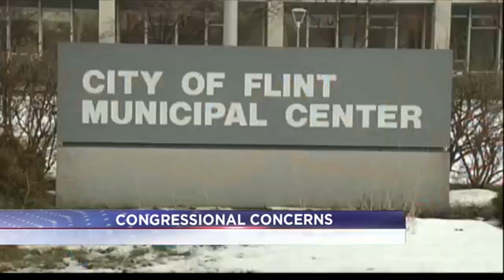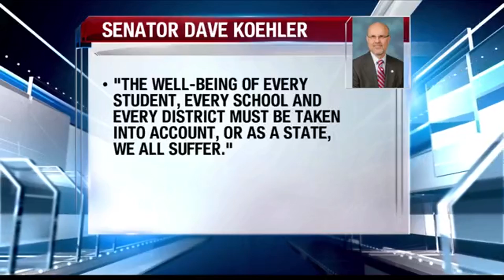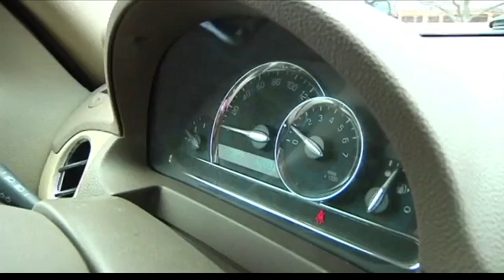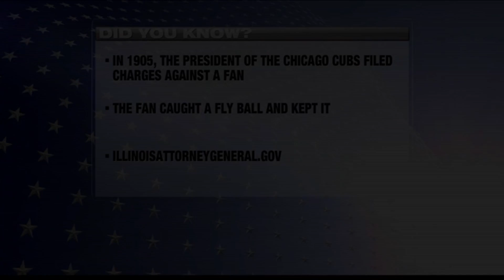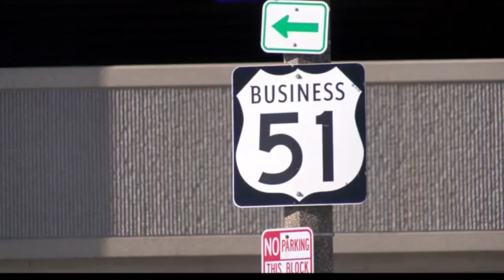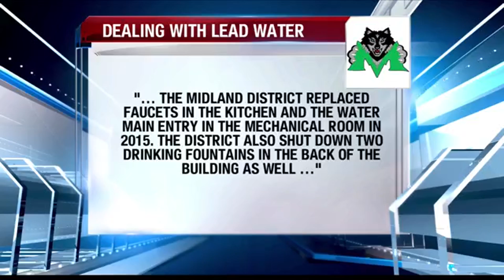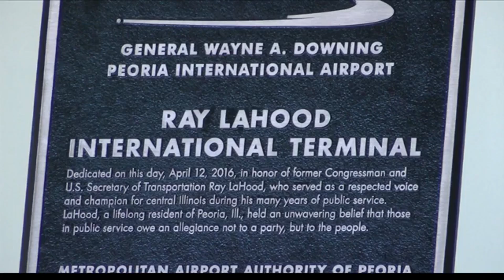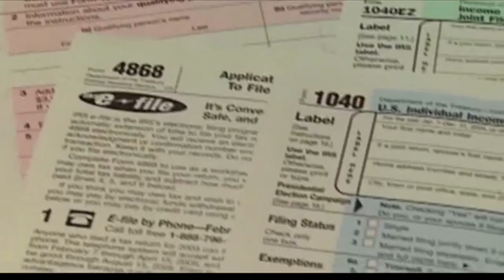Central Illinois On the Record Ep 13 2016